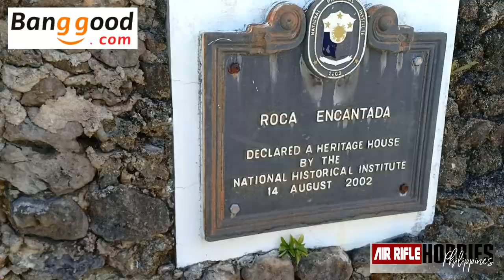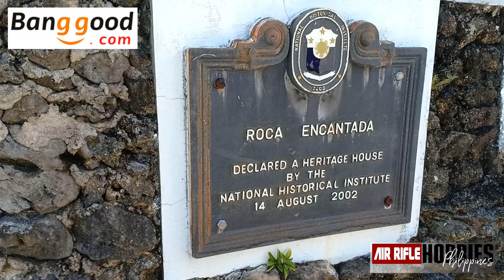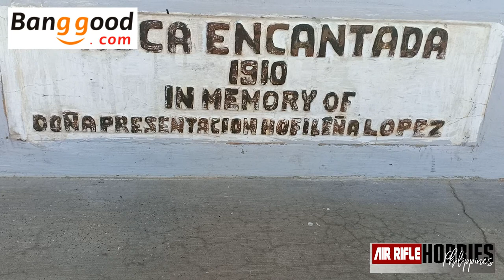Guimaras, Iloilo-Manggahan Festival vocation